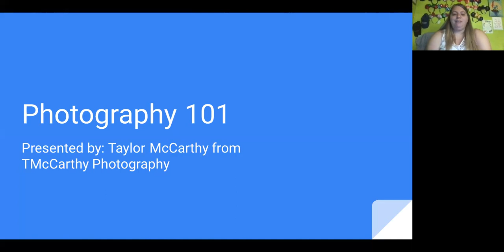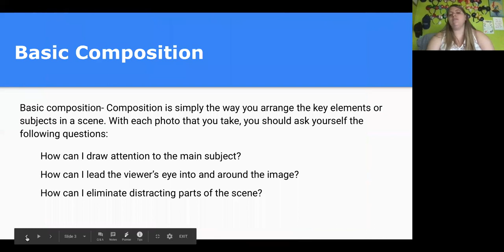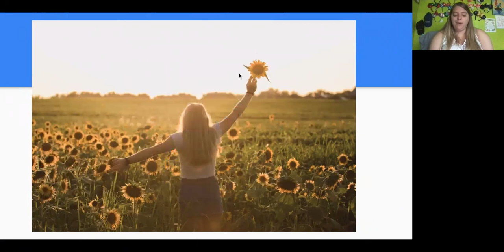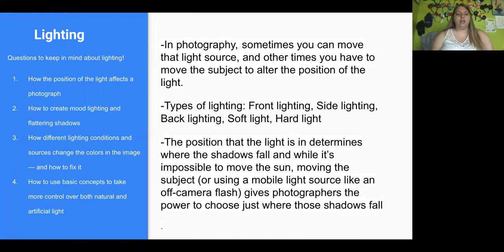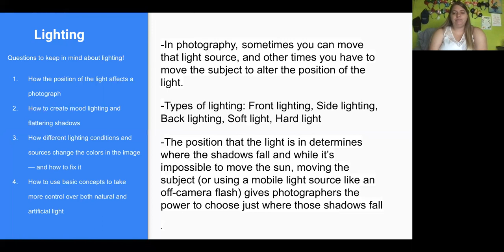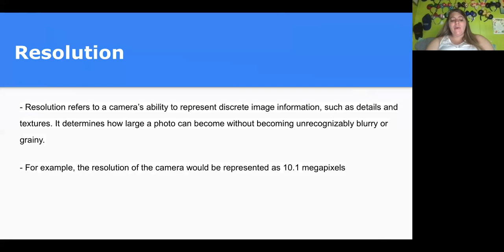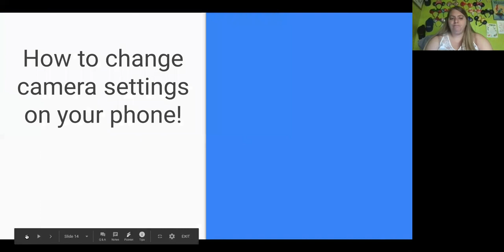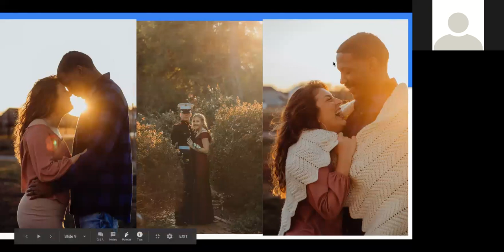Tech Tuesday - Photography 101 (Part One)